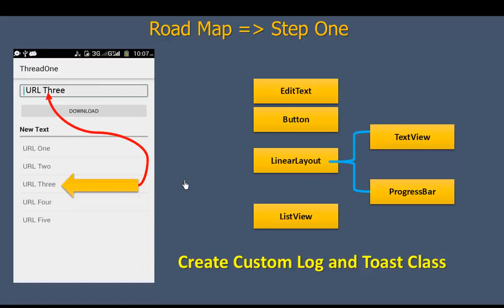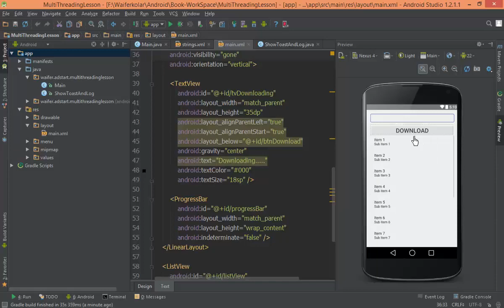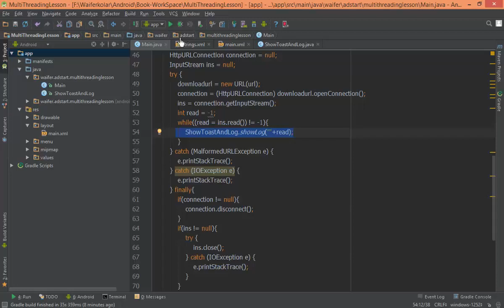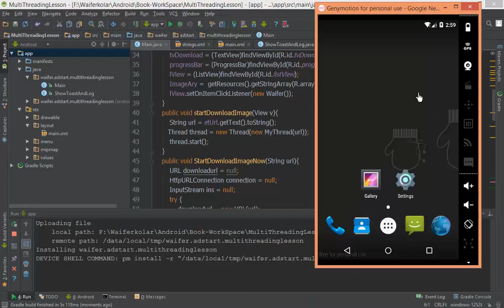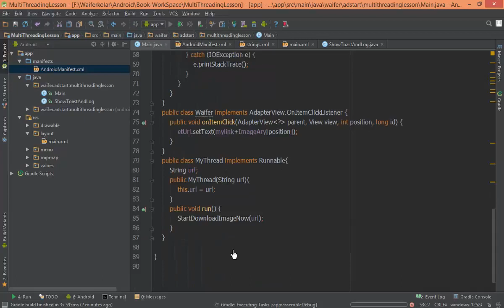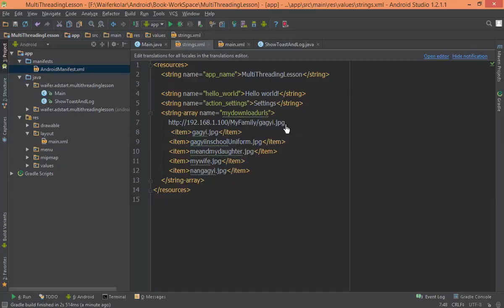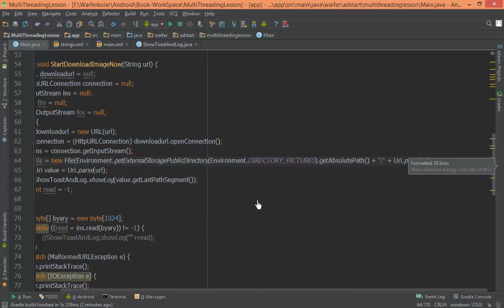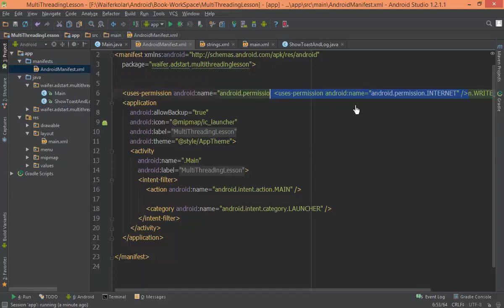178 Multi Threading 4